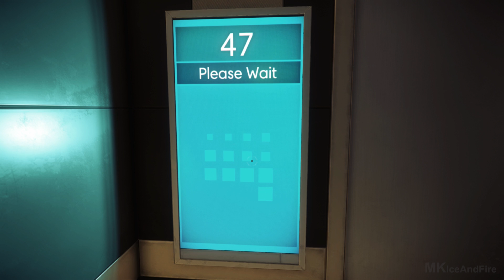PREY Gameplay Walkthrough Part 1 [1080p HD XBOX ONE] - No Commentary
PREY Walkthrough Part 1 and until the last part will include the full PREY Gameplay on Xbox One. This PREY Gameplay is recorded in 1080p HD on the Xbox One and will include the full Campaign and all the boss fights.

Reinventing the franchise for a new generation of consoles, Prey is a first-person sci-fi action game that reimagines the franchise from the ground up with an added psychological twist. You are Morgan Yu, the subject of morally dubious experiments designed to improve the human race. You awaken aboard the Talos 1 in the year 2032 and must uncover the secrets hiding in the depths of the space station while being hunted by the mysterious alien force that has taken over. You’ll have to rely on the tools you find on the station -- along with your wits, weapons and mind-bending abilities  to combat the growing threat and, hopefully, survive. Get your first look at Prey in the cinematic reveal trailer.